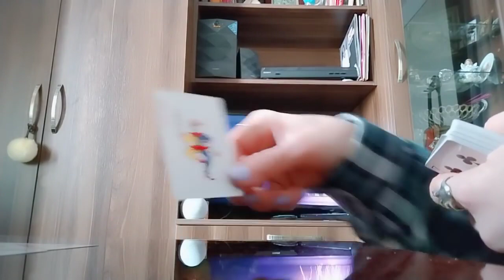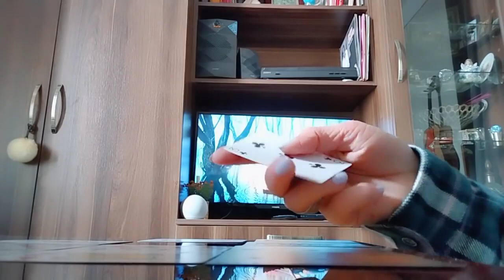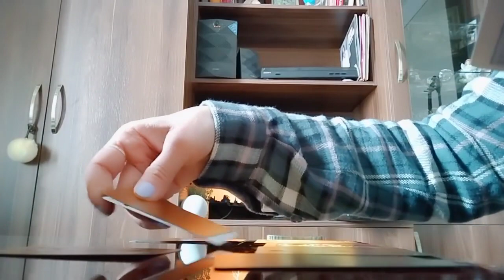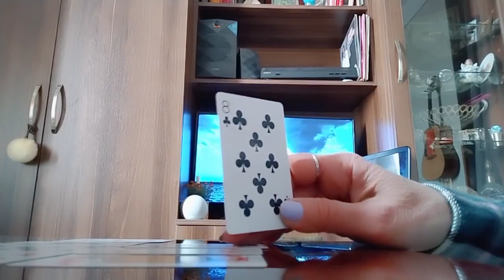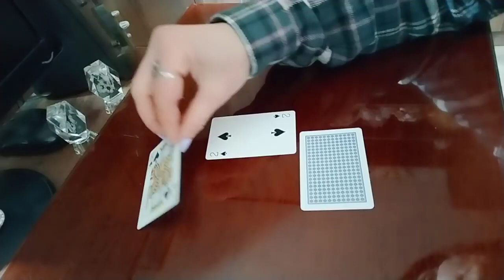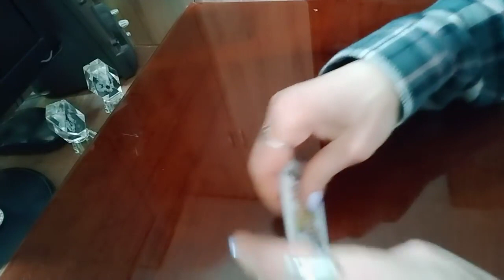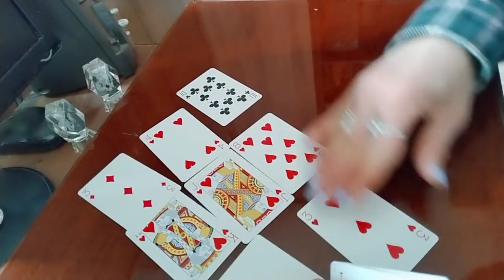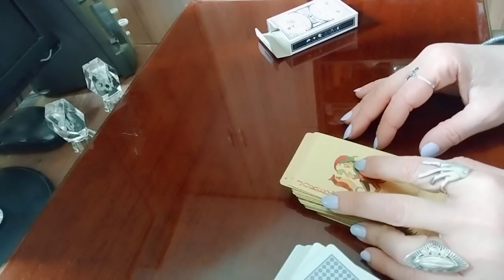კარგი ამბავი მომავლიდან, რომელიც კარტებმა თქვენზე ადრე იციან🤗🥰🌟✨